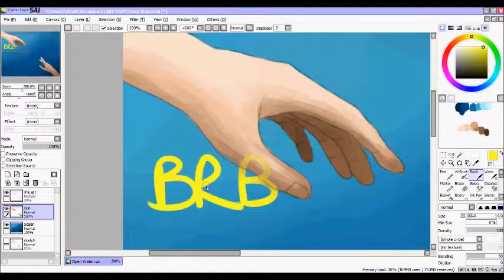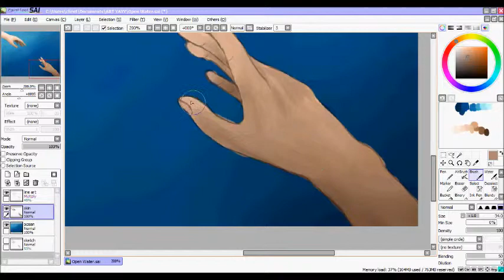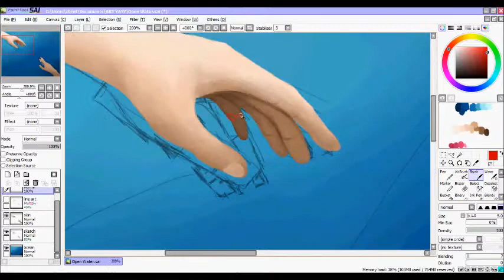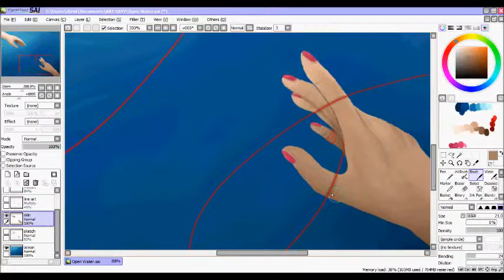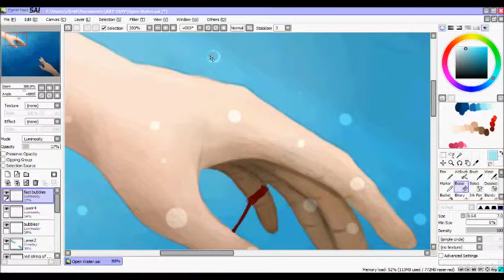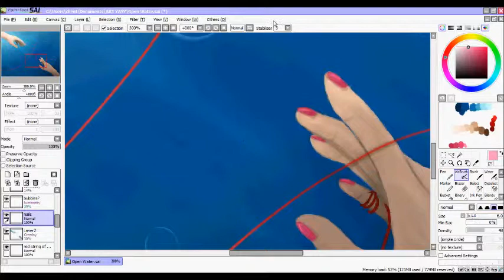Open Water | Speed Paint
Hellooo! This is a speed paint inspired by the song"Open Water" by Blessthefall feat. Lights, which is one of my favorite songs! ^^

I really wanted to make some sort of digital painting that involved two hands and then BAM I got the idea of drawing/painting two hands reaching out for each other under water! 8D

Although the anatomy of the hands aren't the best, I tried by very best to make it look good xDD

Don't be alarmed by beginning title, this is posted on my deviantart xD